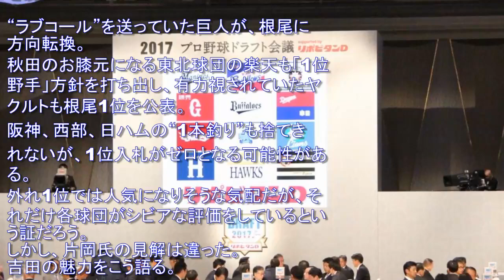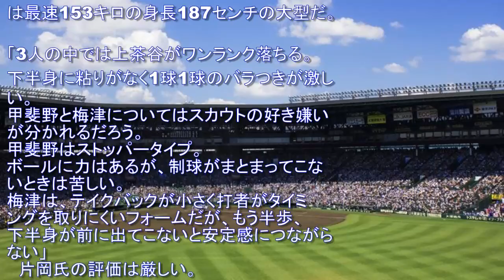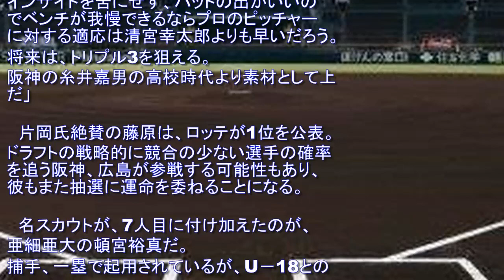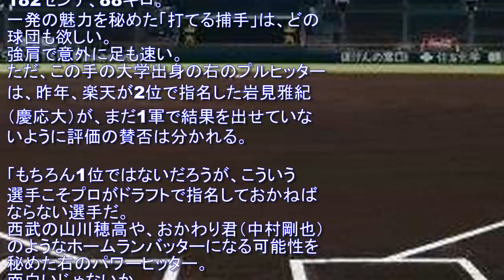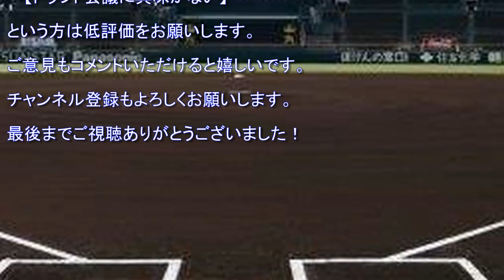プロ野球 ドラフト会議2018 プロで”活躍”するのはこの選手達だ！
ドラフト会議2018　プロで”活躍”するのはこの選手達だ！